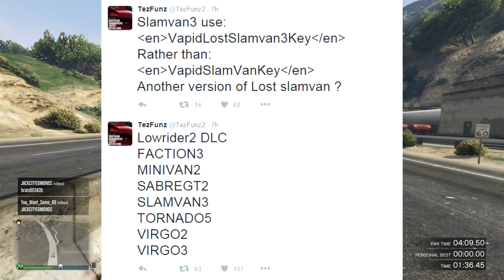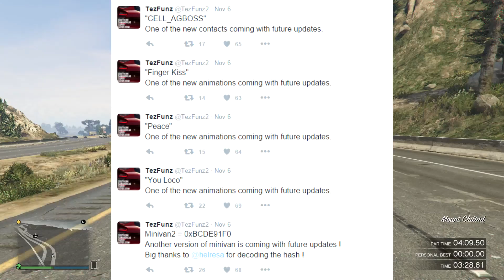GTA 5 Lowriders Part 2 DLC UPDATE - 7 New Cars, Actions & More ? (GTA 5 DLC Update)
GTA 5 Lowriders Part 2 DLC - 7 New Cars Leaked,Actions & More! (GTA 5 DLC Update),This is new leaked gta 5 lowriders part 2 dlc info on new cars,actions and more!

Be sure to leave your feedback down in the comment section below and ignore,flag and dislike any unnecessary spam or hate to help keep the comment section clean :)